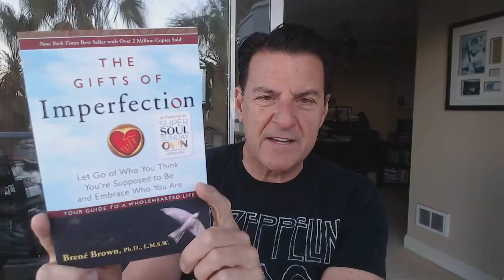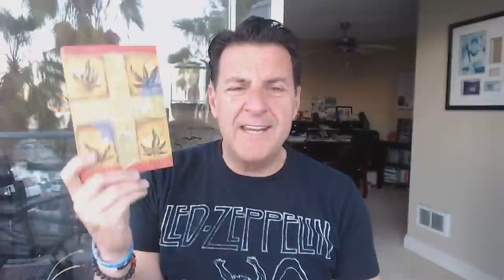5 High-Value Attitudes That Make A Man Go Crazy For You, Even If He's Acting Distant Or Pulling Away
It takes a certain mindset or attitude to be with a high-quality guy... just as it takes a certain level of high value for a man to be with a high-quality woman.

These attitudes or mindsets can resolve so much conflict or frustration in any relationship and this is especially true for those men who might pull away, become distant or lean back.

In fact, it is these attitudes that can make a man go crazy for you and will pull him in if he's the right guy.

In today's video, we are going to explore the DEEPER qualities required to navigate a healthy happy relationship no matter where a man is at in his life and will make him crazy for you in the long run.

Let's talk about... 5 High-Value Attitudes That Make A Man Go Crazy For You, Even If He's Acting Distant Or Pulling Away